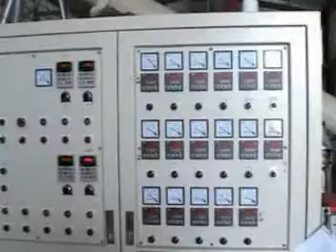CW PEF 500 + CR 150YUG